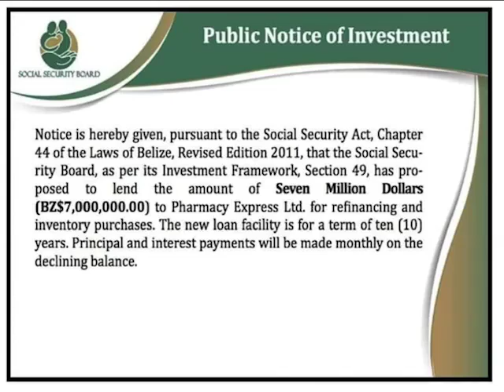Cabinet Discusses Proposed S.S.B. Loan to Pharmacy Express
Cabinet met on Tuesday to discuss a number of issues of national concern, including a proposed seven million dollar loan from the Social Security Board to Pharmacy Express Limited. On Sunday, the Ministry of Health and Wellness issued a release stating its objection to S.S.B. making available a loan facility to the pharmaceutical company that operates out of the Fort Street Tourism Village.  Earlier today, the Cabinet stated that it fully respects the autonomy of SSB, but supports the importance and necessity of ensuring that all relevant information regarding Pharmacy Express Limited be shared with S.S.B. prior to a final decision being made regarding the loan. On Monday, News Five spoke with Chief Executive Officer Deborah Ruiz who said that S.S.B. is content with Pharmacy Express having met the criteria to become eligible for the loan.